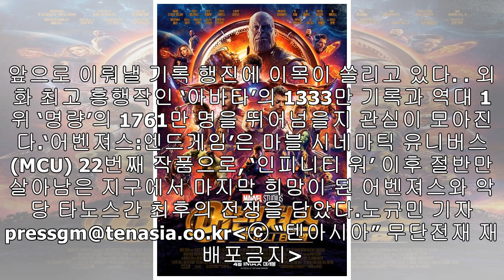'어벤져스4' 개봉 4시간 30분 만에 100만 돌파...사상 최단 기록